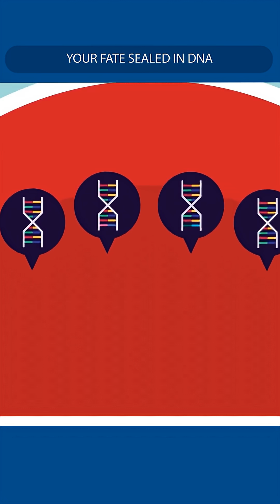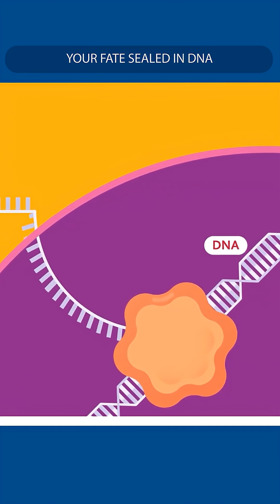Why Your Cells Can Read You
Help us making education universal! Click the join or thanks button to get involved in making science more interesting and available to every human being!

Do you think people will engage more and turn to be more curious in education presented with effective animations? Then join the medical education revolution, the Free Medical Education! Our aim is to make science education universal, free, state of the art, and available to every human being to facilitate the best learning experience for everyone.